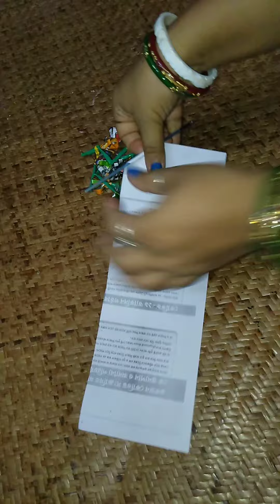Best Reuse of waste packet/Waste Material Craft/Home Decoration Idea using waste packet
URL: InShot